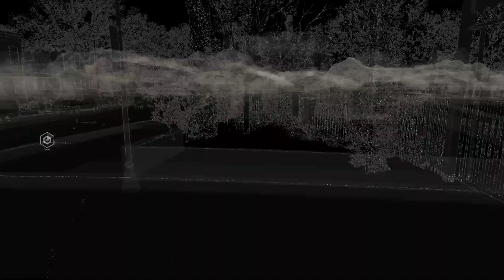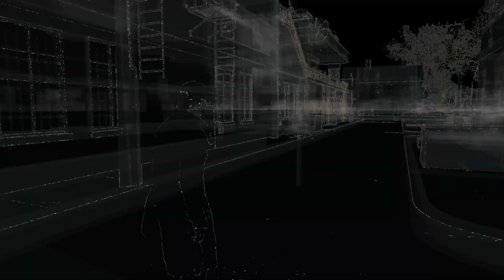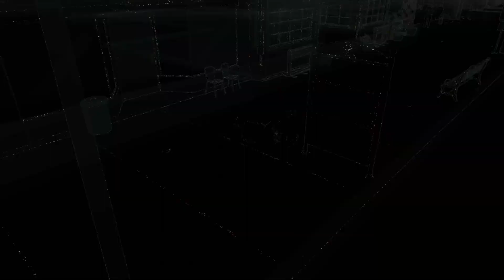Watch_Dogs playthrough | EP-2